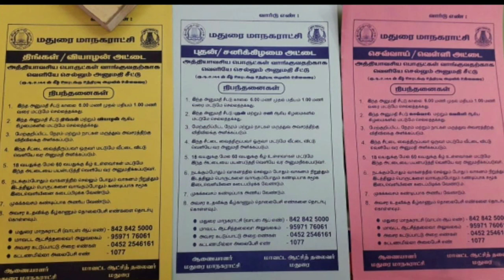மதுரை மக்களுக்கான அறிவிப்பு - மதுரை மாநகராட்சி - ஆட்சித்தலைவர்